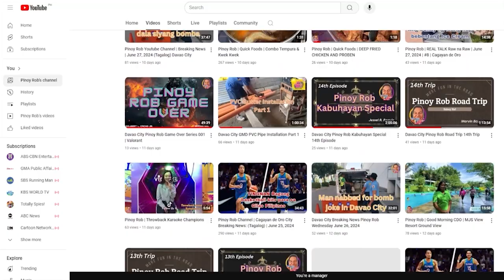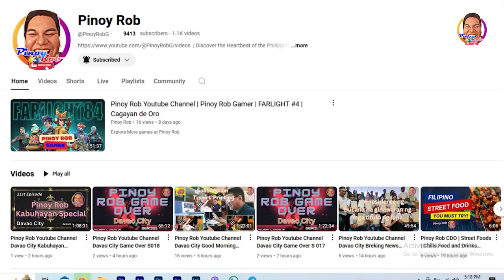Cagayan De Oro Breaking News (English) October 23, 2024